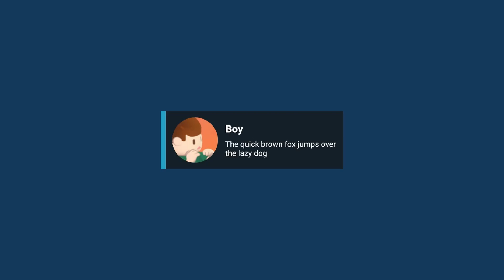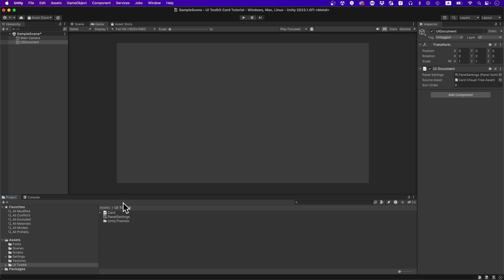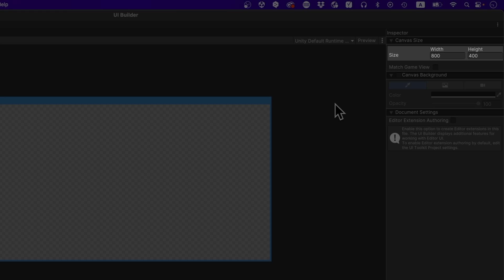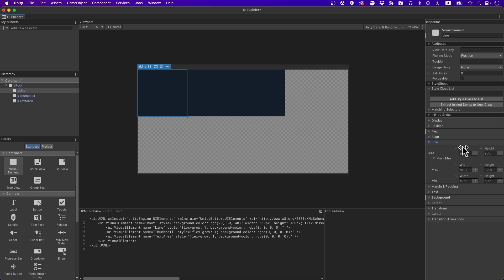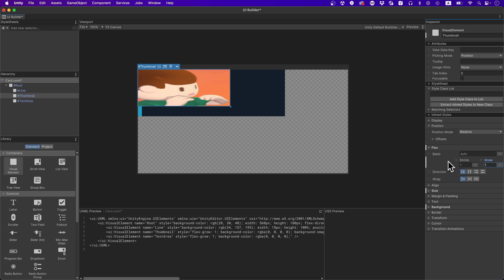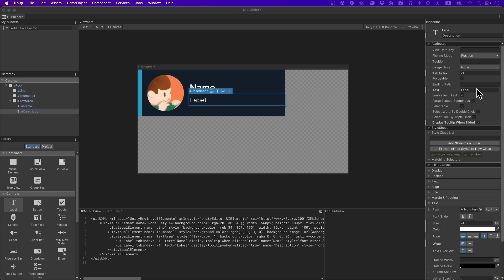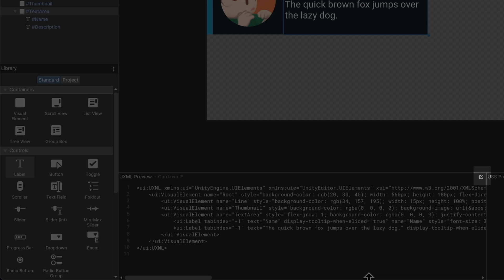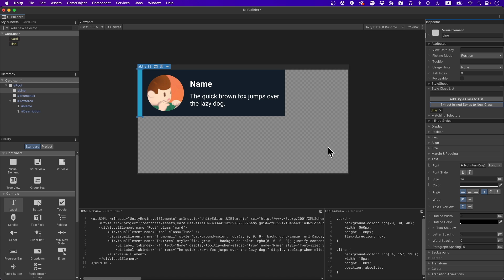使ってみようUI Toolkit - 前半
ランタイムでのUI Toolkitについての解説動画です。
「とりあえず手を動かして使ってみること」をテーマにしています。